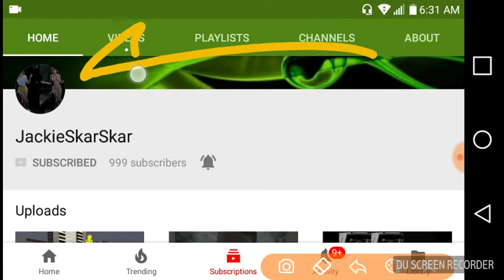JackieSkarSkar was at 999 Subscribers Morning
I choose to upload this video on my alt channel JackieSkarSkar was at 999 Subscribers Morning